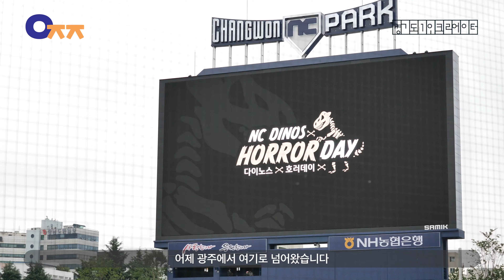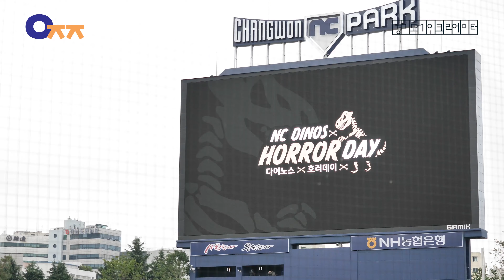NC다이노스 치어리더 좀비보러 갔다가 kt wiz응원하고 온 브이로그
창원NC파크 좀비데이를 둘러보고
원정온 kt wiz팬분들 만나서 위닝시리즈 직관하고 왔습니다
오랜만에 이명기 얼굴보니 너무 좋았네요

*1루티켓, 3루티켓 모두 구입하여 촬영한 콘텐츠 입니다